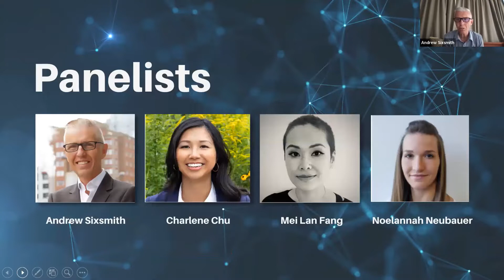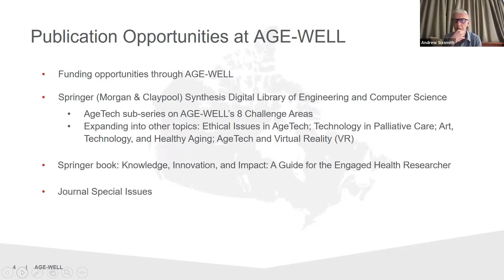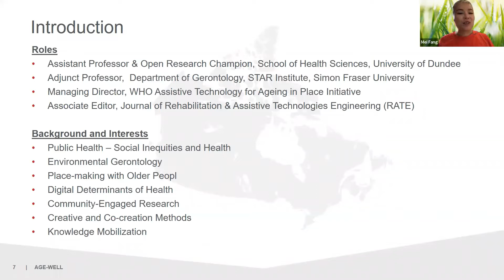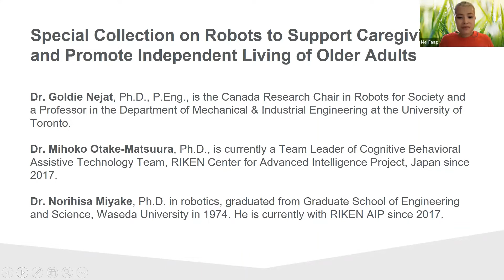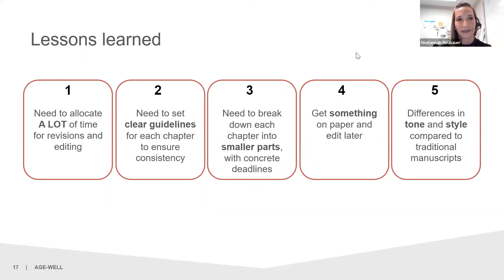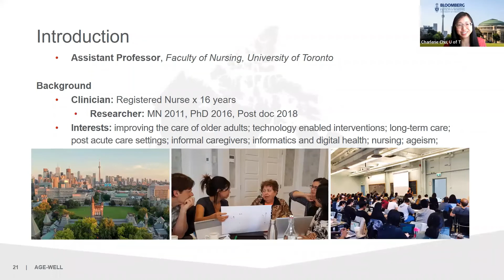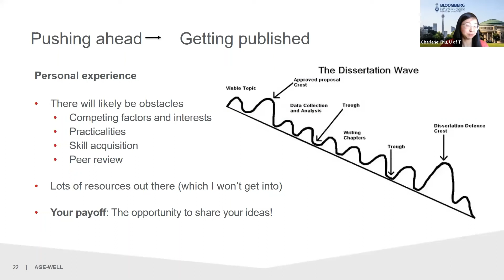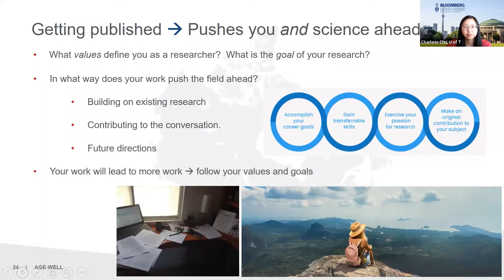EPIC Conference 2022: Get Published.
Publishing is a fact of academic life. In this session learn how to maximize your publication potential and work with AGE-WELL to contribute to grow the AgeTech field. You’ll hear from former AGE-WELL Scientific Director, Andrew Sixsmith about the ways in which you can work with AGE-WELL to get your work published and learn directly from a panel of HQP who worked with us to successfully publish their work as both academic books and journal articles.

Presenters:

Dr. Charlene Chu is an Assistant Professor at the Lawrence S. Bloomberg Faculty of Nursing at the University of Toronto (2019), and an Affiliate Scientist at KITE Toronto Rehab at the University Health Network. She is also cross-appointment (status only) with the Factor-Inwentash Faculty of Social Work’s Institute for Life Course & Aging at the University of Toronto.

Dr. Mei Fang is a Lecturer in the School of Health Sciences, University of Dundee and Adjunct Professor in the Department of Gerontology at Simon Fraser University, Canada. Dr Fang’s primary research contributions have focused on progressing community-based participatory research concepts, theory, and methods for co-designing inclusive and age-friendly environments.

Dr. Noelannah Neubauer is a postdoctoral fellow in the Faculty of Health at the University Waterloo and is an occupational therapist at Lacombe Hospital and Care Centre. Neubauer’s developing research program focuses on the creation and implementation of policies and strategies to enable older adults to age in place.

Dr. Andrew Sixsmith is the  AGE-WELL Network Advisor, Evaluation and Impact and Challenge Area Lead for Healthy Lifestyles and Wellness. He is also the Director of the Science and Technology for Aging Research (STAR) Institute at Simon Fraser University (SFU), and a professor in the SFU Gerontology Department. He is past President of the International Society of Gerontechnology and was previously Director of the Gerontology Research Centre and Deputy Director of the IRMACS Centre at SFU.